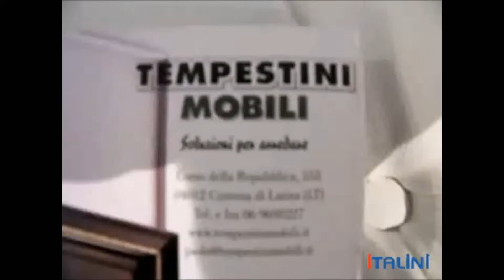Мебель фабрики Corte Zari. ITALINI - поставщик мебели из Италии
Кровати, кухни, шкафы, столы, диваны зеркала Corte Zari из Италии с доставкой Москву, Санкт-Петербург, Астану, Алма-Ату, Минск, Новосибирск, Ростов-на-Дону, Нижний Новгород, Екатеринбург, Тюмень, Казань, Краснодар и другие.